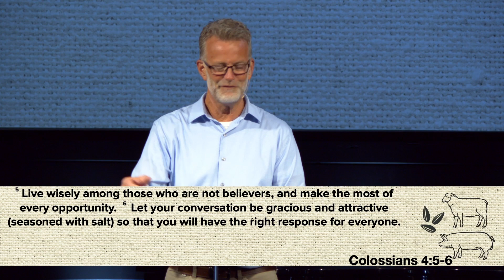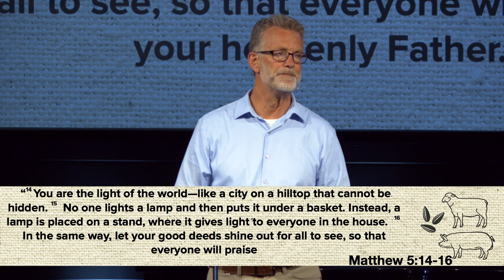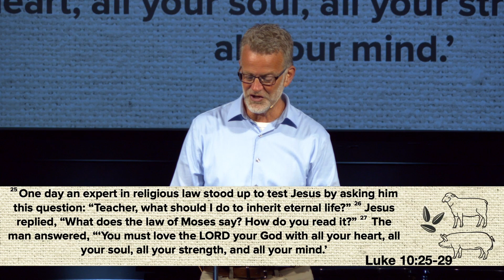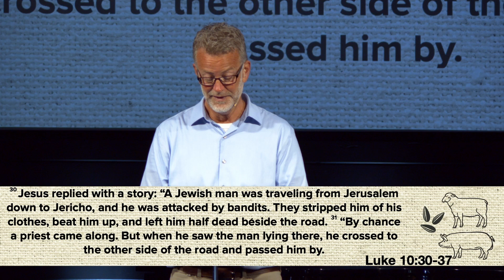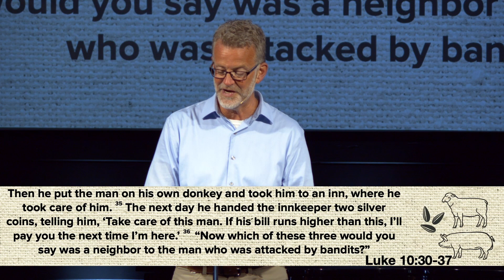Sheep, Seeds, and Pigs (WK 5) Salt and Light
0:00 Opening Worship
18:49 Mother's Day Slideshow
25:03 Dedications
28:54 Announcements
31:54 Message
1:11:02 Closing Worship & Prayer